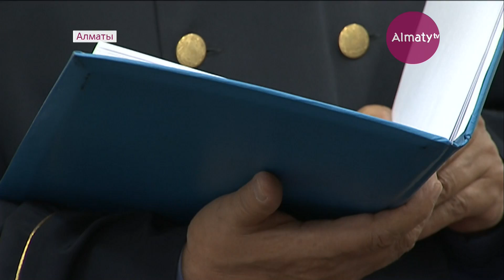«Almaty Towers-тегі» өрт: экс-директорға қатысты сот үкімі шықты (14.03.18)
«Almaty Towers-тегі» өрт: экс-директорға қатысты сот үкімі шықты